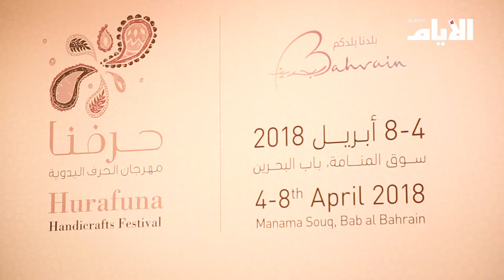سوق دائم للحرفيين ومفاجئات أخرى في مهرجان «حرفنا» بنسخته الثالثة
تقرير وتصوير ومونتاج: إيمان الصيرفي